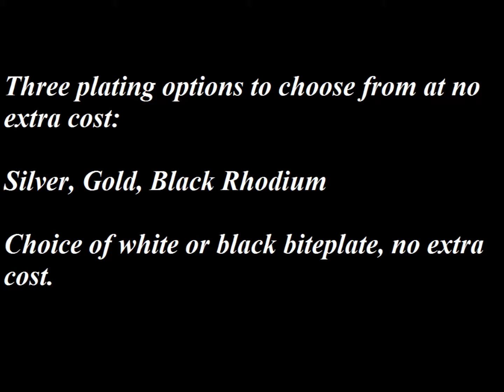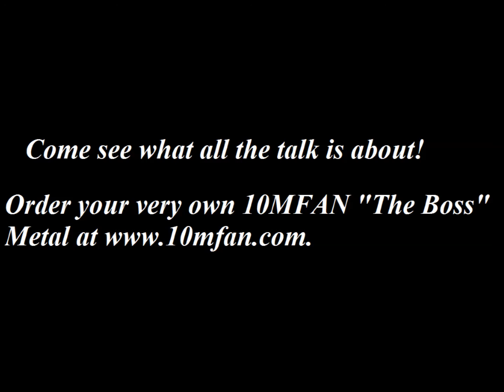ALAN BURTON - 10MFAN METAL 8* BOSS SAXOPHONE MOUTHPIECE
Alan Burton playing on the brand new 10mfan METAL "The Boss" tenor saxophone mouthpiece.